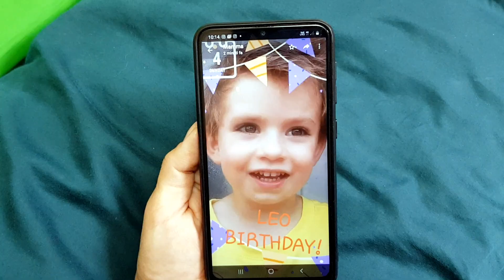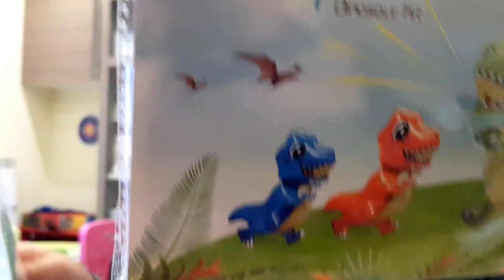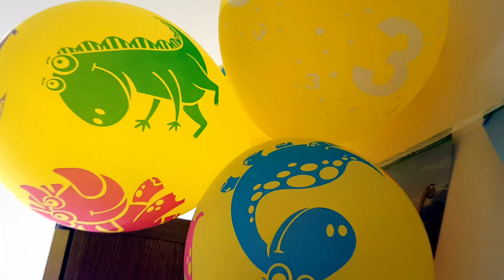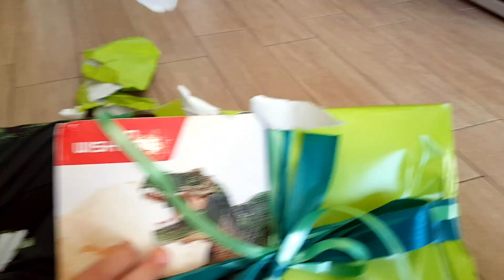BIRTHDAY PARTY SURPISE | Lory prepares a DINOSAUR theme 3rd birthday surpise party to Leo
This time Lory prepares a birthday party surpise to Leo. As Leo admires dinosaurs, it will be a dinosaur themed birthday party! Leo & Lory know how to celebrate. Discover how went a planning part to Lory and did Leo remained surprised.

Leo & Lory sanno come festeggiare. Stavolta Lory prepara 3o compleanno di Leo a tema dei dinosauri. Scopri come è andata una parte di preparazione a Lory e se Leo è rimasto sorpreso.

Regalo di Leo il dinosauro telecomandato
Decorazioni di compleanno

Leo & Lory moka švęsti.  Šį kartą Lory ruošia dinozaurų temos 3-ojo gimtadienio šventę-siurprizą Leo  Sužinokite, kaip sekėsi planavimo dalis  Loriui ir ar Leo liko nustebęs.

Лео & Лори умеют праздновать.  На этот раз Лори готовит сюрприз на третий день рождения Лео на тему динозавров.  Узнайте, как Лори подошла к планированию, и еслиЛео остался удивлен.